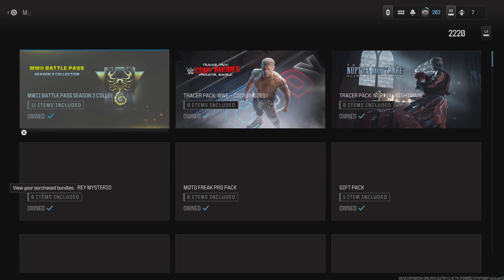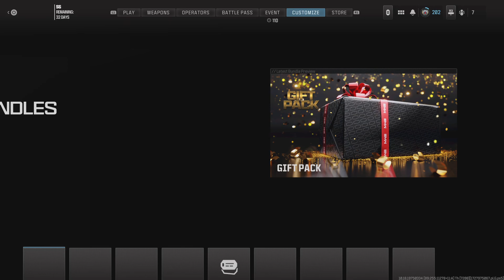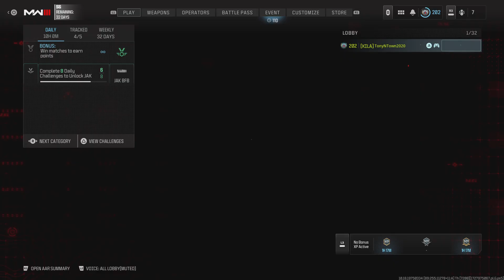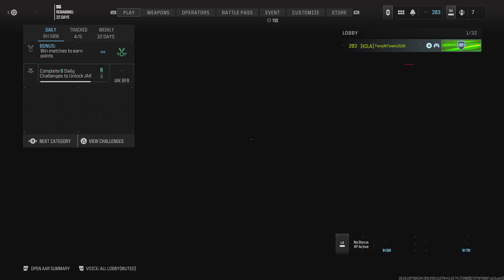Call of Duty_20241004201222